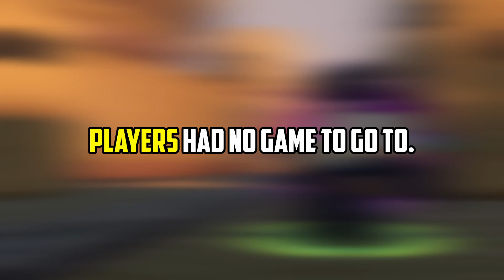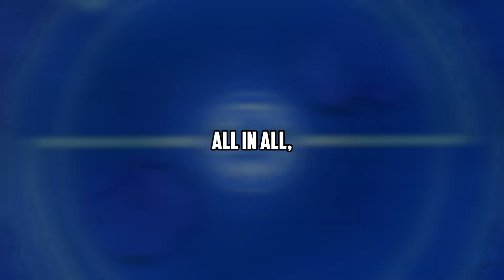Why Anime Vanguards is HYPED.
0:00 Intro
0:15 Question 1: What is Anime Vanguards?
0:40 Question 2: Why is Anime Vanguards so hyped?
0:53 Sneaks
1:22 Outro